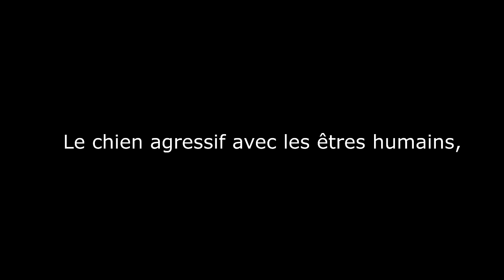HUSKY - RÉÉDUCATION BONHEUR CONSERVE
La chienne Déxie, la chienne spécialisée, face à un Jumper un Husky de 2 ans. Déxie fera preuve d'une lecture très précise et d'une compréhension  pour lui expliquer par des signaux le comportement a adopter ...Quelques uns sont si rapides que vous aurez sans doute que vous pourrez difficilement tous les voir, il faut de l'expérience pour les voir tous dans chaque situations.